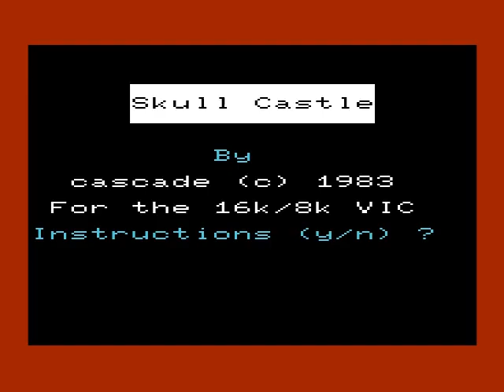Skull Castle Europe mp4 HYPERSPIN VIC 20 VIC20 COMMODORE NOT MINE VIDEOS